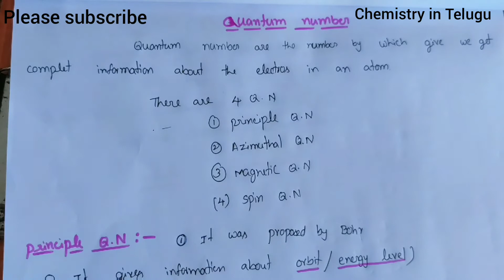Quantum numbers//significance of these quantum numbers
Qantum numbers//significance of  these quantum numbers